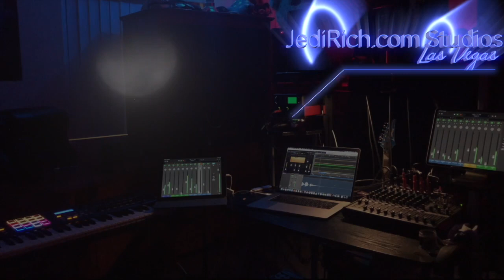Periscope SUSPENDS JediJoy Gets For Suggesting the Virus Has Been Exaggerated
They must be scared of something. SILENCED on Periscope by Governor Sisolak!!!

Governor Sisolak & Jim Murren need to be investigated for stock market FRAUD!!

Jim Murren cashed out on all MGM, M-Life Stock, 2 months before Governor Sisolak Shuts down Nevada. Then, Sisolak hires Jim Murren, as his right hand man. All during the Shutdown, Governor Sisolak, allows construction to continue, even when workers tested positive at construction sites.

The fact that Governor Sisolak allowed construction to continue, proves he either knew it was not a deadly virus or he did not care about the LIVES of any construction worker in Nevada. Which is it Governor Slime Ball, Sleaze Ball, Wife Beater Sisolak? Do you not care about workers lives? Or did you know it was a over exaggeration of a regular flu virus.

This is all political my friends!! This has nothing to do with a virus or our health. It has my everything to do with the Democrats trying to take back control of the country.

The Democrats, fear that if, a Supreme Court Judge dies in the next term, the Democrats will he screwed if a Republican is in office. That is why they were willing to take all means necessary to try to take down Trump, including a Virus scare. There was a Virus, the severity of the Virus is the lie!! It’s a regular flu virus.

Hundreds of thousands of people have recovered. The media only focuses on the tiny number of deaths. This number is less than the regular flu virus is every year. The regular flu virus kills 650,000 world wide and around 50,000 in the USA, every year. All we did, is track the virus with hysteria!!